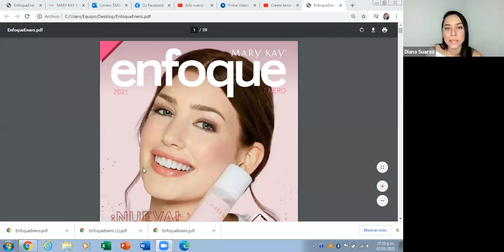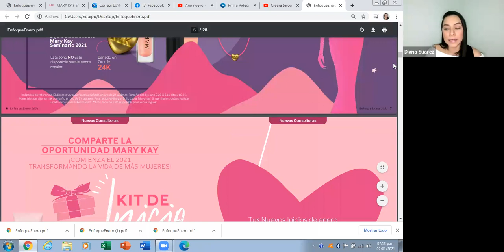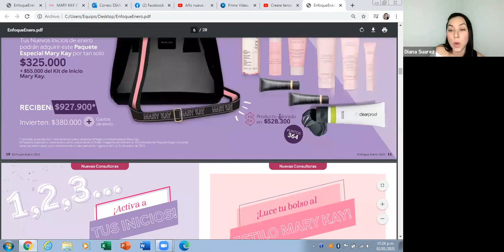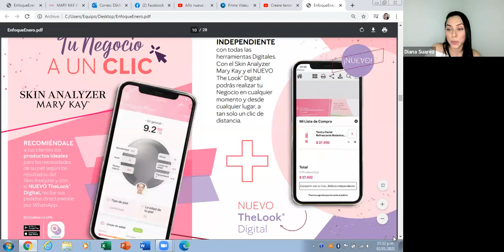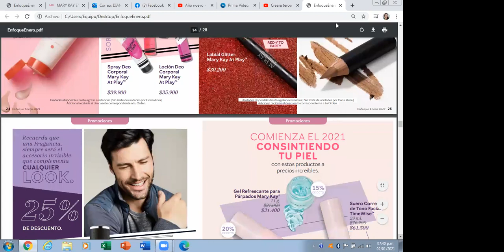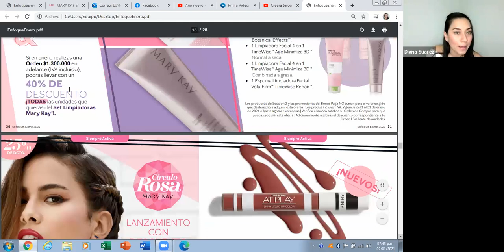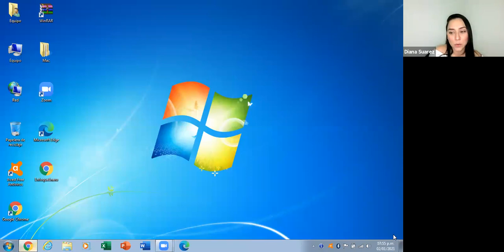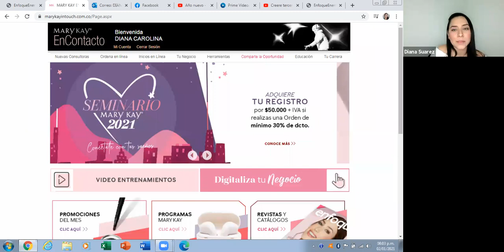Enfoque Mary Kay Enero 2021 Área Nacional Fénix